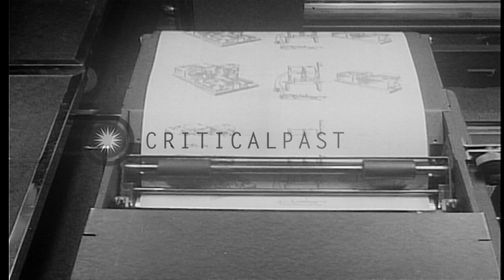Alvis Ward and a photoradiogram machine (early facsimile or fax) HD Stock Footage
Alvis Ward and a photoradiogram machine (early facsimile or fax)

Alvis Ward of Western Electric (and later of All Technical Services, and then Altec Lansing Corporation), and two other men working in a technical office. Alvis Ward attends to a control panel, observing meter readings and making adjustments while wearing headphones. He turns switches on other machines located away from the control panel. A wireless photoradiogram machine is shown sending or receiving drawings. 1936. Location: United States. Date:  1936.

57,000+ broadcast-quality historic clips for immediate download.